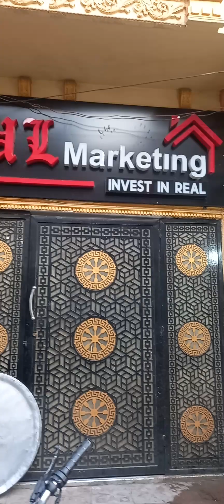18 June 2023